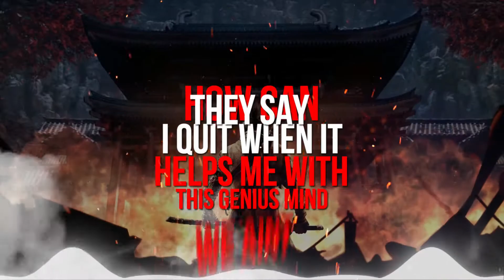Noe Chill - Make A Cloud [Lyric Video]